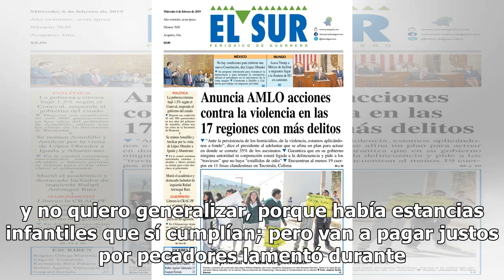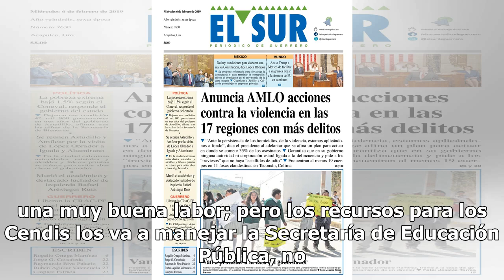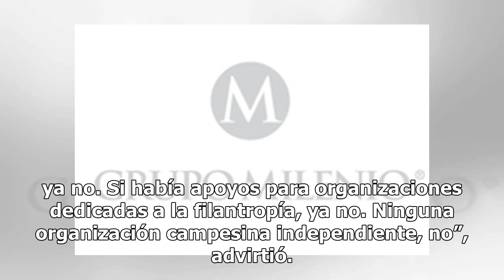Van a pagar justos por pecadores: AMLO por estancias infantiles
El presidente Andrés Manuel López Obrador reconoció que van a pagar justos por pecadores en la eliminación de subsidios para las estancias infantiles. Es lo mismo de las estancias infantiles. Vamos a seguir apoyando, pero se va a entregar de manera directa a los padres de familia, porque había mucha...